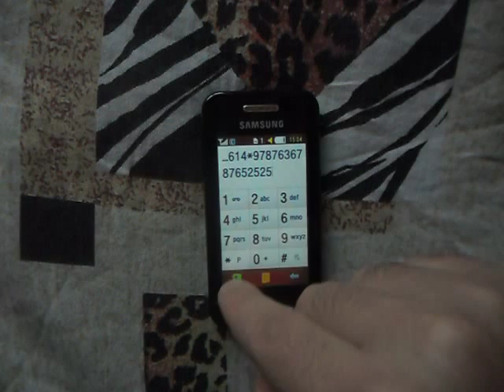Эпидемия – Эпилог (Samsung Cover)